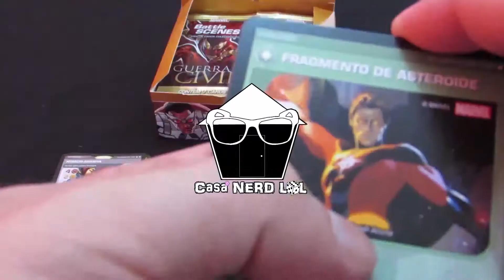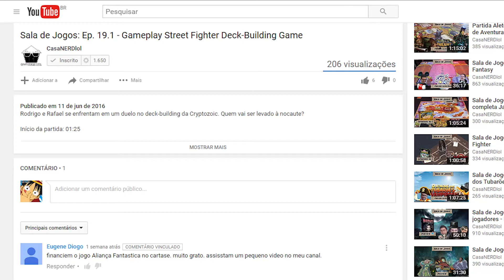D.R. - RESPOSTAS: O que te atrai em um financiamento coletivo?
Rafael comenta a resposta da galera sobre a pergunta: O que te atrai em um financiamento coletivo? Confira o resultado!